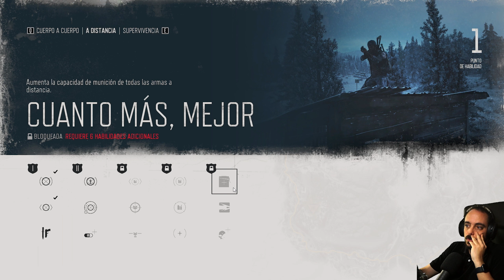DAYS GONE | Let's Play | #16 - MASACRE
⚠️Importante⚠️
. Episodios a las 18h (HE)
. Selecciona 1440p60 en el selector de calidad para disfrutar de una mejor calidad de vídeo
. Serie grabada completamente

🎮DAYS GONE 🎮
En un mundo postapocalíptico, no sabemos cómo estalló la infección, pero en pocas horas la humanidad se enfrentó a su peor enemigo, un ejército de no-muertos sedientos de sangre.
Deacon St. John, un errante motero ha sido separado de la persona que más quería en el mundo y, a raíz de una valiosa nueva pista, vagará por los valles de un Oregón infectado en busca de encontrarla de nuevo y nos demostrará que la esperanza y la lucha por la felicidad traspasa cualquier frontera.

Sandford